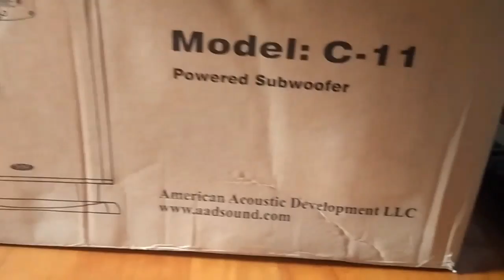373. Premium Subwoofer Unboxing - Part 2 of 3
AAD by Phil Jones C-11 unboxing
AAD C-11 unboxing
AAD by Phil Jones C-11 subwoofer unboxing
AAD C-11 subwoofer unboxing
Premium Home Theater Subwoofer Unboxing
Premium HT Subwoofer Unboxing
Subwoofer with Equalizer
Subwoofer Best Deals
Best Deals for Subwoofers
Audiophile Basshead
American Acoustic Development LLC
Darren Harris - Showgirl
Critical Havocs - Infrasonic Death